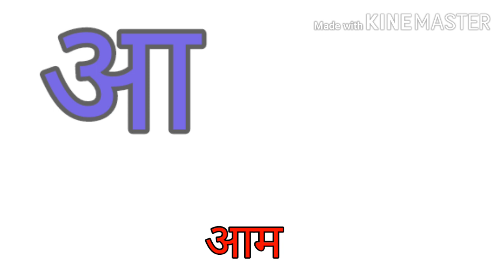Anar ke dane lal lal,अनार के दाने लाल लाल,Kids poem,वर्णमाला गीत,Hindi varnamal,Hindi alphabet Song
हिंदी वर्णमाला गीत,Hindi varnamala

अनार के दाने लाल लाल,
आम खाते मिट्ठू लाल,
 इमली खट्टी मीठे बेर,
ईख के खेत से निकला शेर,
उल्लू की है आँखें गोल,
ऊन का गोला होता गोल,
ऋषि बैठकर ध्यान लगाता,
एक बिलौटा घर को जाता,
ऐनक पहने भालू आता,
ओखल लाओ कूटो धान,
औरत देखो बड़ी महान,
अंगूर खाता है लंगूर,
अः अः पक गए खजूर

6:-- उ से उल्लू हिंदी वर्णमाला

Anaar ke daane laal laal,Anar ke dane lal lal,
Anaar ke daane laal poem,Anar ke dane lal lal bal geet